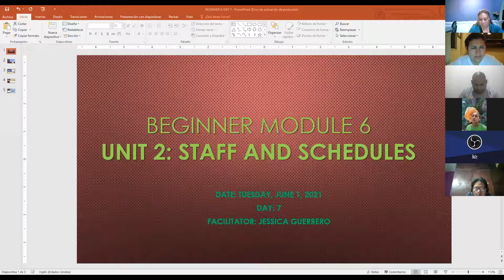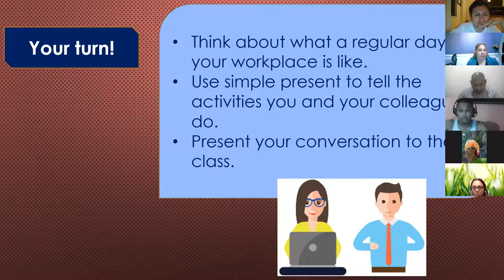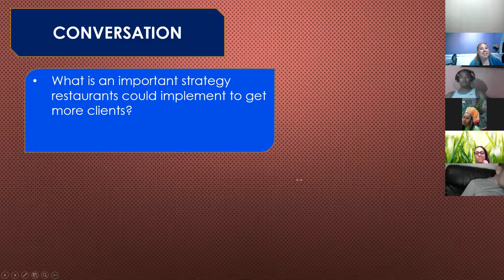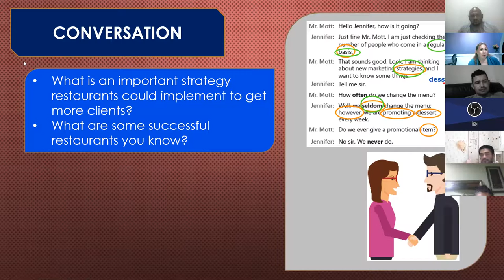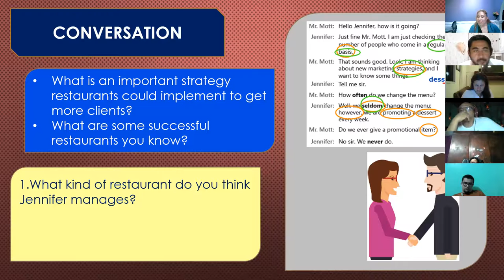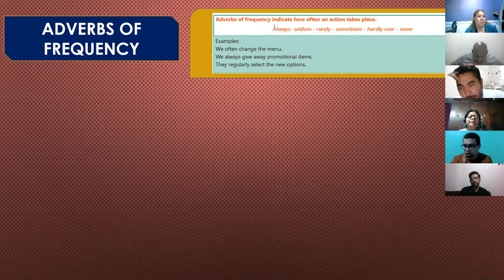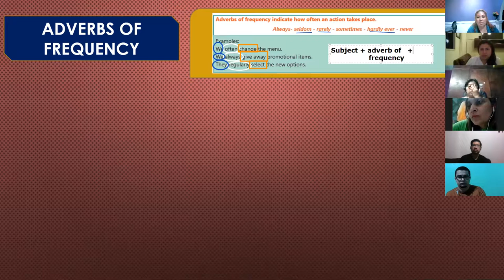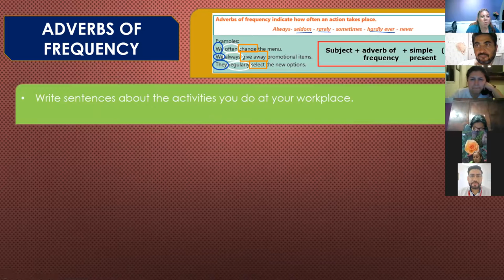Ingles Corporativo- Videoconferencia #7 How to use adverbs of frequency